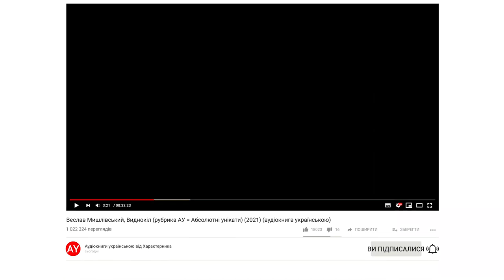Вєслав Мишлівський, Виднокіл (рубрика АУ = Абсолютні унікати) (2021) (аудіокнига українською)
👉 Реліз підготовлено в рамках рубрики "АУ - Абсолютні унікати", у якій представлені фрагменти творів світових митців слова, досі не перекладених українською.

Щиро сподіваюсь цим привернути увагу до цих творів видавництв та перекладачів.

🔴 Роман Вєслава Мишлівського є одним із найбільших здобутків польської літератури ХХ століття.

Ліричний герой і заразом оповідач "Видноколу" згадує свої дитинство і юність, що припали на час другої світової війни, а також початок дорослості у період сталінізму. Його оповідь починається з опису старої фотографії, на якій він зображений малим хлопцем і яка є вихідним пунктом для хвилі спогадів про молоді літа, проведені в селі.

Поступово разом із першим досвідом кохання, мук, осягнення правди про людей з оточення головного героя відкривається нам дедалі ширший виднокіл його життя. Спогади снуються, переплітаються, віддаляються і повертаються, окремі постаті будуються з фрагментарних ракурсів, відтворених у багатьох епізодах, що з'являються упродовж роману. Зі скарбниці пам'яті оповідача з'являються несподівані події і предмети, довкола яких відтворюються цілі історії.

 У 1997 році роман отримав нагороду Nike. 🔴